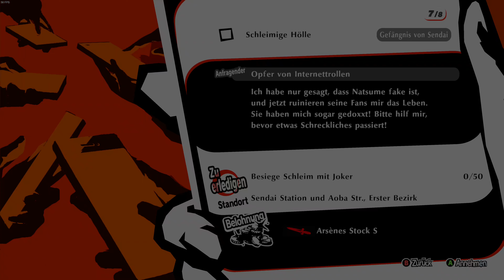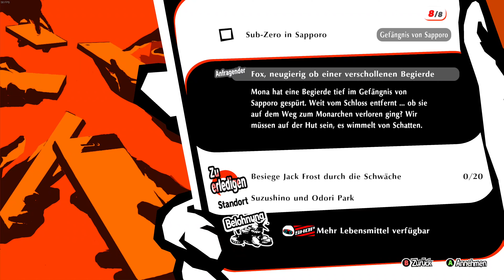PERSONA 5 Strikers - Unfaire Begegnung - #029 (Let's Play - PC - Deutsch)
I am thou, thou art I... | Ich bin Du, Du bist ich...

Die Phantomdiebe sind zurück. In Persona 5 Strikers werden wir mit unseren Helden einen wilden Ferien Trip durch ganz Japan unternehmen. Erneut werden wir es mit Gegnern aus den Tiefen der manifestierten menschlichen Psyche aufnehmen und die Menschheit hoffentlich gemeinsam mit unseren Freunden und Personas wieder zur Vernunft bringen.

Ein Roadtrip, wie wir ihn nach unseren Erlebnissen in Persona 5 wohl nicht erwartet hätten wird uns erneut viele Stunden Spaß, Trauer und Erlebnisse bereiten.

Persona 5 Strikers schließt sich dabei an die Geschichte von Persona 5 an, ignoriert aber die neuen Charakter und Geschehnisse aus Persona 5 Royal. Dies soll dem neuen Abenteuer mit unseren liebsten Fantomdieben aber keinen abbruch tun.

The Phantom Thieves are back and ready to strike. Willkommen zum Let's Play / Playthrough / Walkthrough von Persona 5 Strikers, natürlich wieder in deutsch.

(Gamebeschreibung von Steam:)

Schlag zurück!

Begleite die Phantomdiebe und schlag die Korruption zurück, die sich in Japans Städten breitmacht. Als urplötzlich eine verzerrte Realität zum Vorschein gelangt, nimmt ein Sommerurlaub mit guten Freuden eine dramatische Wendung. Nun liegt es an dir, die Wahrheit aufzudecken. Befreie die Herzen all jener, die inmitten dieser Katastrophe gefangen sind.

Tauche ein in die stylishe Welt von Persona – mit einer komplett neuen Geschichte

Steuere dein Team auf geschickte Weise in einem explosiven Kampfsystem

Erlebe Kämpfe bei einer Wahnsinnsreise durch ganz Japan

Hauptmerkmale sind:

Erlebe die Welt von Persona 5 Strikers auf PC in Full HD mit Unterstützung bis zu 4K

Steam-Errungenschaften und Sammelkarten

Freie Auswahl zwischen japanischer und englischer Sprachausgabe

Vollständige Ausrichtung auf Tastatur und Maus

Dies ist der Gamingkanal, einer unter anderen YouTube Projekten von mir. Auf meinem Main-Channel, dem VPG könnt ihr mich auch supporten!